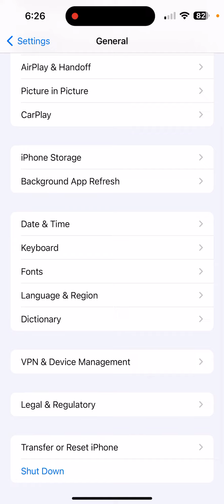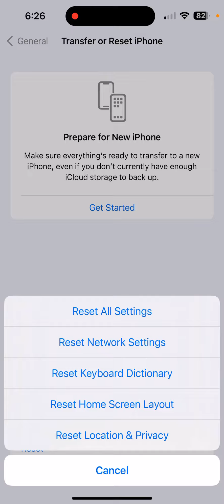iPhone 11’s Application Not installed On App Store Problem Solve